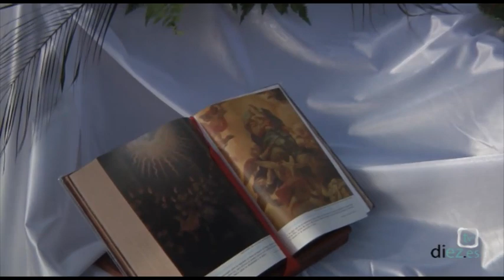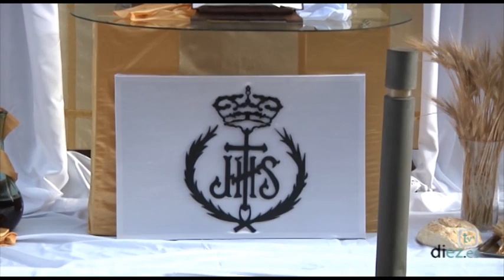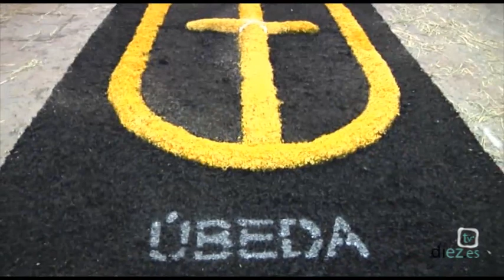Corpus Christi Úbeda 2014